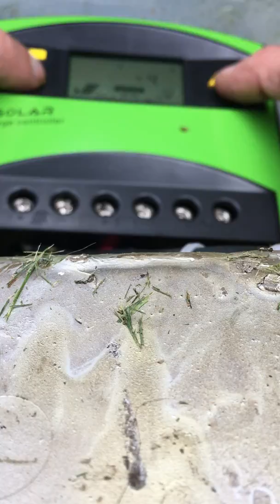Welcome To Nass Canada DC Division 60 Amp controller Customer Assistance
Nass Canada

Some customers have questions how to set the charge parameters on their solar charge controller. Lets help them with this quick video.

Nass Team